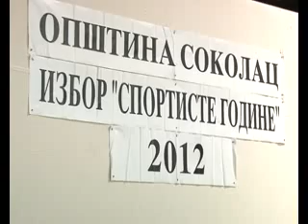Sportista godine Sokolac 26 01 2013